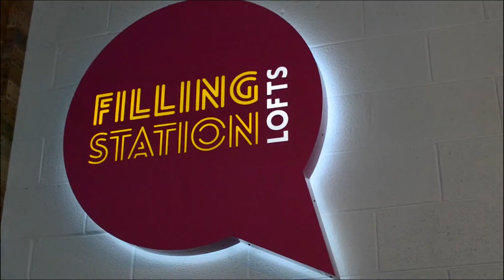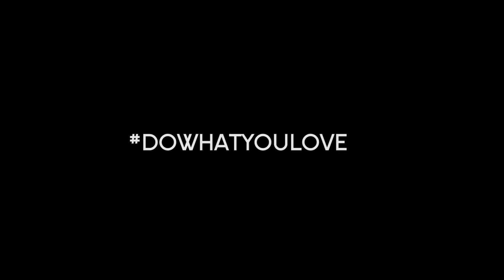PHAZON TV Presents: Sessions with Artcrazy (2014)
Behind the scenes shoot with Miami Photographer, Ptah "Artcrazy" Quammie at Wasabi Studios.

Song: Rejjie Snow - 1992 feat. Loyle Carner